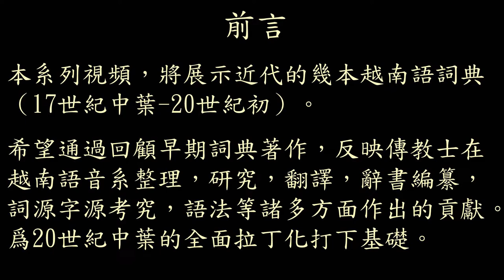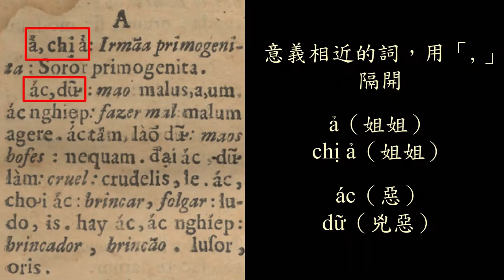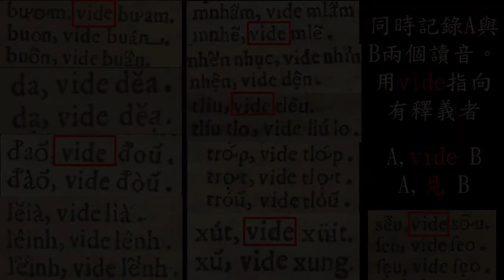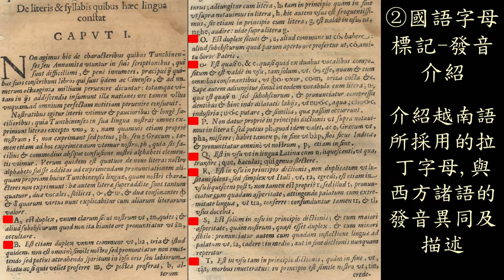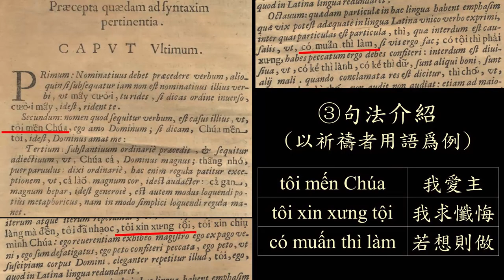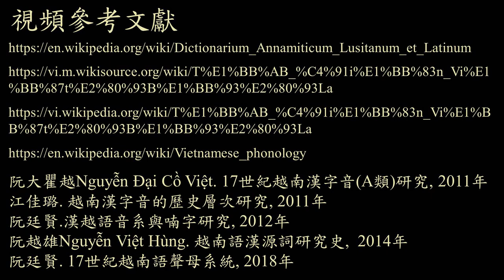越南語拉丁化之一 1651年《越拉葡詞典》簡介 越南語國語字奠基者-亞歷山德羅 Alexandre de Rhodes Từ điển Việt–Bồ–La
Dictionarium Annamiticum Lusitanum et Latinum
Alexandre de Rhodes
Từ điển Việt–Bồ–La

從17 世紀開始，西方傳教士開始設計一種羅馬化系統來標記越南語，
傳教士 亞歷山德羅(Alexandre de Rhodes) 在前人的基礎上，於1651年在羅馬出版了該詞典《Dictionarium Annamiticum Lusitanum et Latinum》（其靈感來源於早年已失傳的兩部詞典作品：Gaspar do Amaral的越南-葡萄牙語詞典和 António Barbosa 的葡萄牙-越南語詞典）
該詞典確立了越南語國語字母Chữ Quốc Ngữ，後來被傳教士改進並最終成為越南語的主要書寫系統。